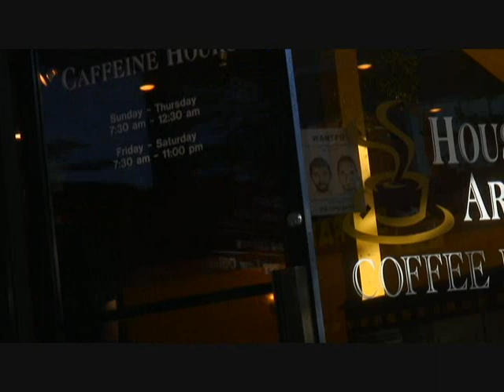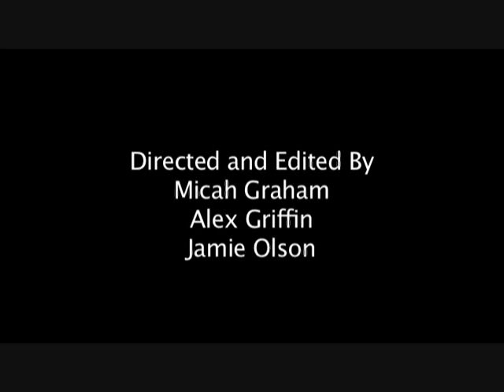Same Sex Marriage In Iowa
A nonfiction film project.